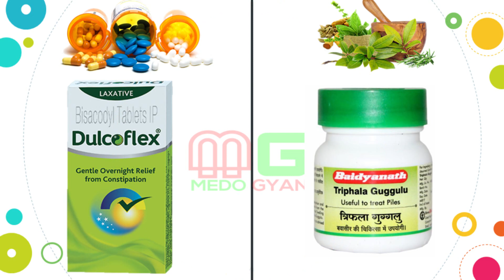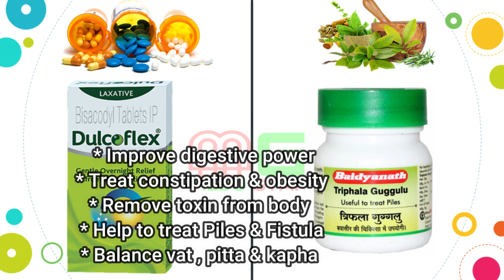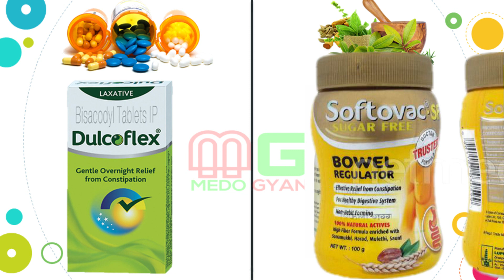Alternative of Allopathy in Ayurveda | Paracetamol | Vicks Vaporub | आयुर्वेदिक विकल्प । PART -1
Timestamp
00:00 - Alternative of Paracetamol
01:20 - Alternative of Vicks Vaporub
02:33 - Alternative of Bisacodyl (Constipation)
05:12 - Alternative of Loperamide (Diarrohea)
05:39 : Alternative of Strepsils ( Lozenges)